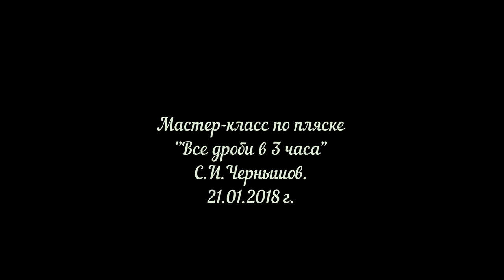Все дроби в 3 часа.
Мастер-класс Сергея Ивановича Чернышова по традиционной, сольной, русской пляске «Все дроби в 3 часа» .